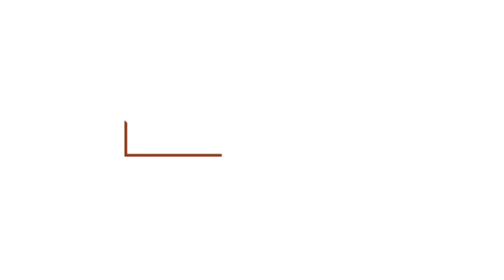BELIEVE IN YOUR BODY WHEN TRYING TO GET IN SHAPE! Your Body Is Capable Of More Than You Think!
Watch this inspirational video in the Fit Friday Motivation series on how you need to believe in your body when trying to get in shape because your body is capable of more than you think!

Watch these related inspirational videos next:
Commit To The Long Haul Of Fitness!
Push Your Body To The Limit To Get Fit!
One Bad Decision Can Ruin A Lot Of Progress!
Record Your Workouts When Trying To Get Fit!
When You Plan For Fitness Isn't Working!